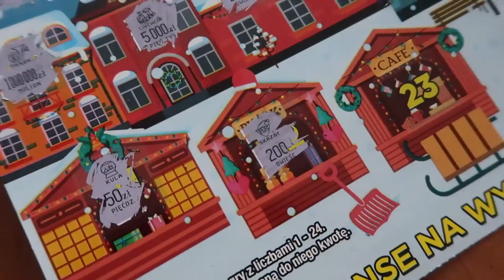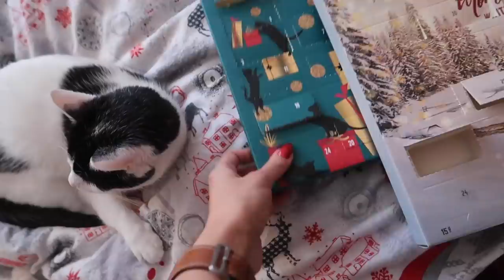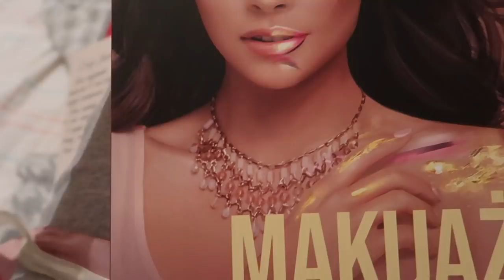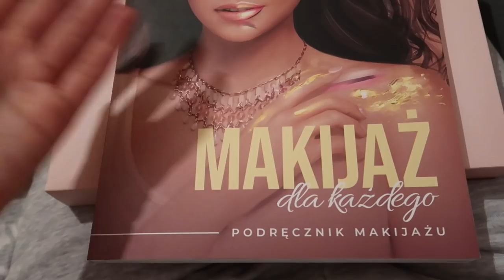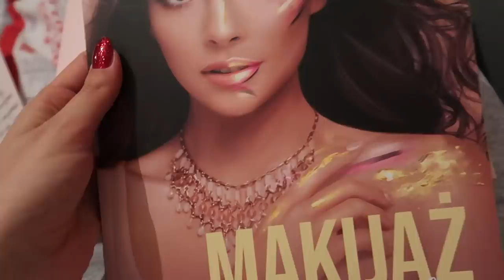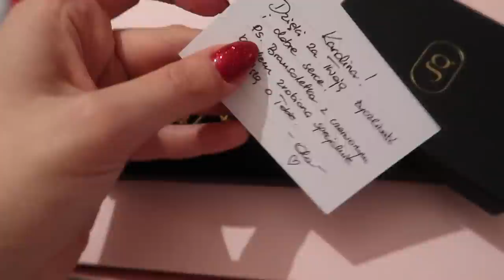COROCZNE MALOWANIE BOMBEK ⭐️ VLOGMAS 23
10% ZNIŻKI NA HASŁO KAROLINA10

20% ZNIŻKI NA HASŁO KAROLINAZIENTEK20

Włosy w Salonie Berendowicz & Kublin na ul. Złotej w Warszawie

MOJA PALETA MIXTAPE DOSTĘPNA W SPRZEDAŻY ZA 139 zł na stronie Tune

FILM O MOJEJ PIERWSZEJ PALECIE, KTÓRĄ STWORZYŁAM